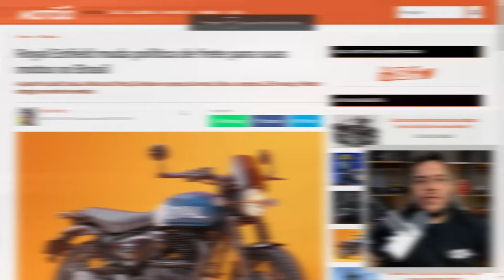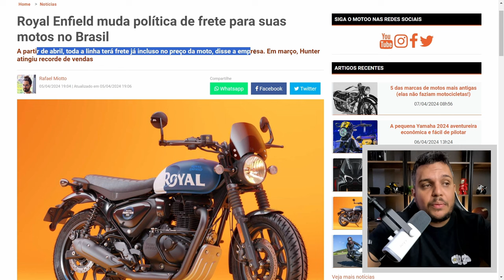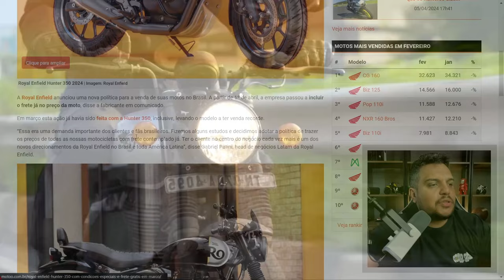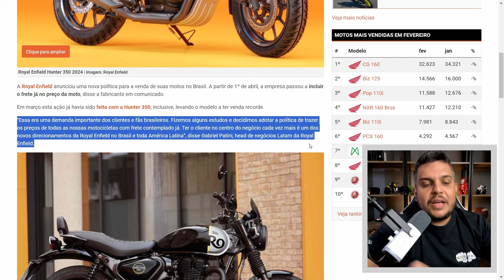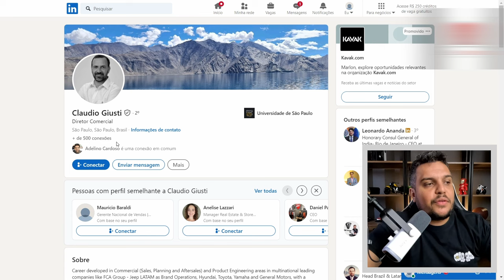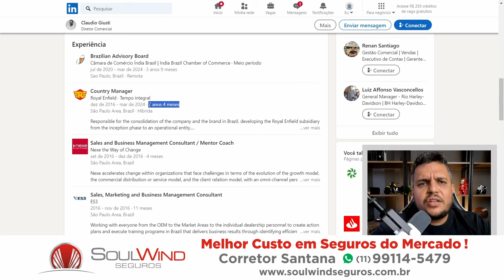🚨FIM DO FRETE? - Novo DIRETOR Chega com POSTURA AGR3SS1V4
✅Haya Creations✅
Film Maker
✅Vulcan Radical Store✅
Endereçõ: Rua Marquês do Herval, 95 - Centro
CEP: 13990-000